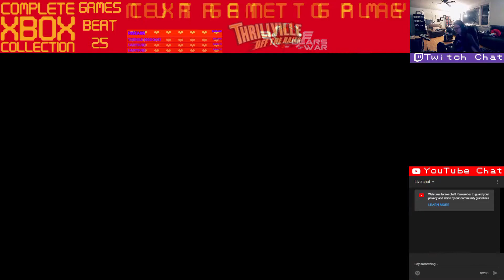Thrillville Off the Rails Episode 14 - Hand Designing Everything